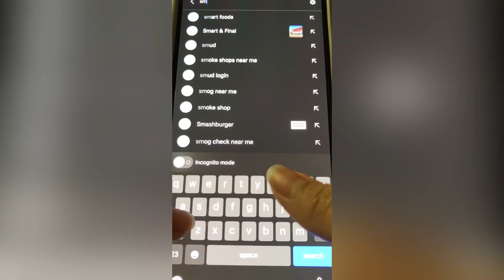Eve Lopez Video Art